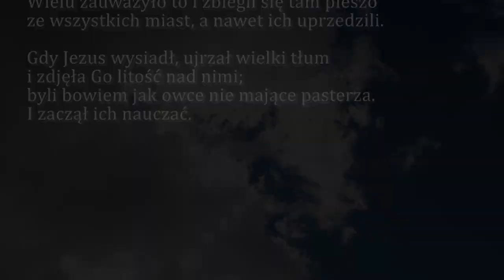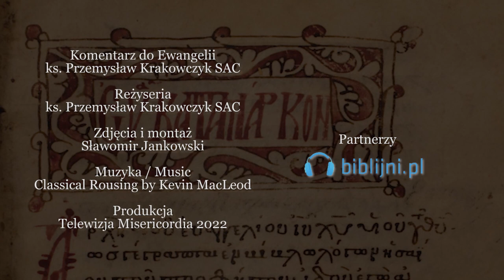Dobra Nowina na dziś | 5 lutego - św. Agaty, dziewicy i męczennicy